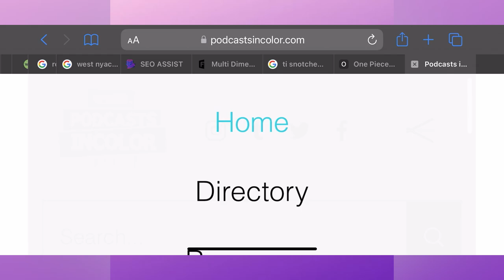USE THIS PODCAST DIRECTORY‼️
Ty gives you insight into one of the best & most comprehensive podcast directory for indie podcasters, black podcasters and podcaster's of color, Podcast In Color.